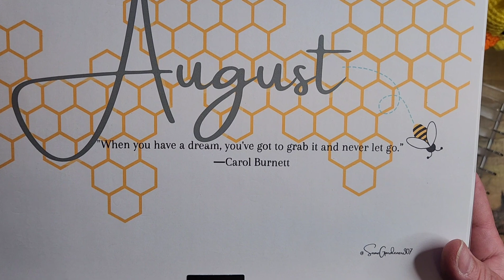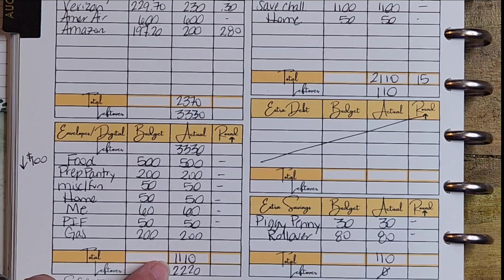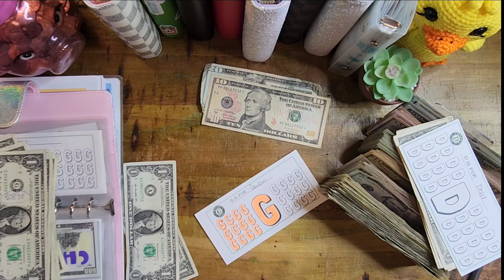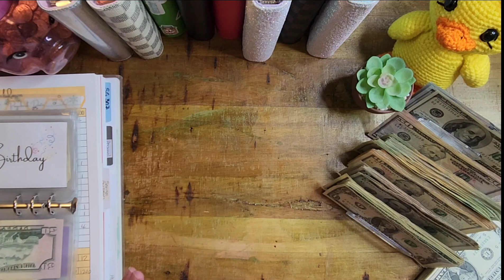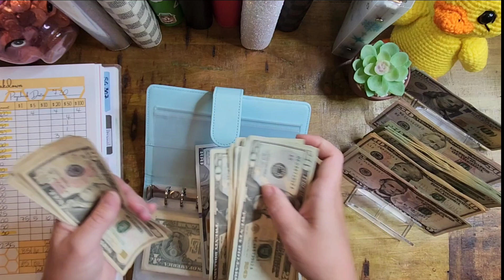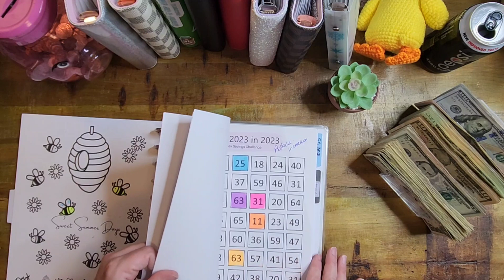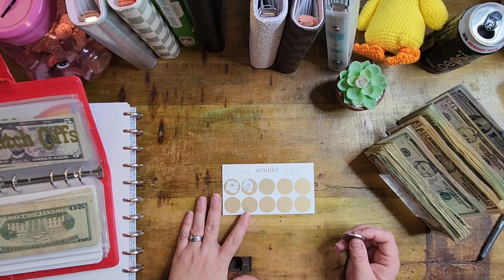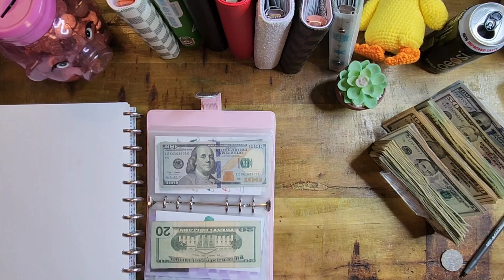August Monthly Budget & Cash Stuffing • Let's Pay More Debt with Savings Challenges!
It's time for my monthly budget for August and it is time to pay more debt with Savings challenges!

Today I not only walk you through my budget but I also cash stuff over $3k into my sinking funds! We also end with some savings challenges where I focus on debt!! I complete 2 challenges and am so excited to add them to my debt!!

I want to pay off my car which I put on a credit card by the end of 2023! Can I do it??

Savings Challenge Binders:

Red "Adulting" Savings Challenge Binder
Paint @GoldenGirlBudgets
Tic Tac Toe@ChampagnesCorner
Spring Butterfly @TheALMOSTOrganizedOwl
Dino Dig @HandsBands
Struggle @lizandless
Monthly @HandsBands
Rollin the Rainbow @thethriftysewist
Build a Buffer@CAROCASH

Blue Glitter "Full Size" Savings Challenge Binder
-Search for the Elusive Queen Bee @ @SnowGardener307Budgets
-Rollin with My Gnomies @thethriftysewist
-Shut The Box @reinventingrene
-Beauty of Saving @StarBudgets
-654 @reinventingrene
-Did I Save That? @BusyLizzysBudget
-Strong Women @JamiesRealisticLife

Shiny Silver "Fun" Savings Challenge Binder
-Halloween @reinventingrene
-Avocado @here2therejourney
-corndog @lizandless
-Savings Challenges #2 @BudgetwithIra
-Oh balls @BudgetwithIra
-It's Christmas Time @SnowGardener307Budgets
-G Bux @reinventingrene
-A Bux @reinventingrene

Mr. SG307 Savings Challenge Binder
Thirsty Beaver  @lizandless
Little Mystery  @SnowGardener307Budgets
Mystery  @SnowGardener307Budgets
Big Mystery  @SnowGardener307Budgets
Hogwarts Sorting Ceremony  @MischiefManagedBudgets

Other challenges
-Save $2023 in 2023 @MadelineBudgets
-Boardgame Bonanza @TaylahLouiseBudgets

Our 3 year debt update in April 2023 was $210,786.75

AMAZON STOREFRONT:

FILMING STUFF:
Filming Overhead Camera Arm